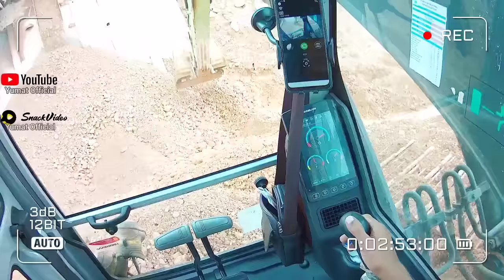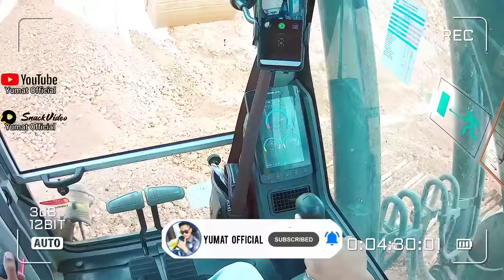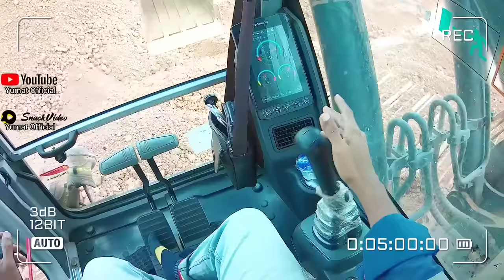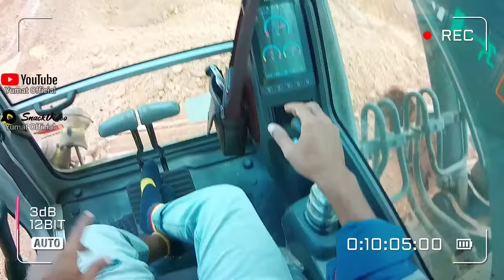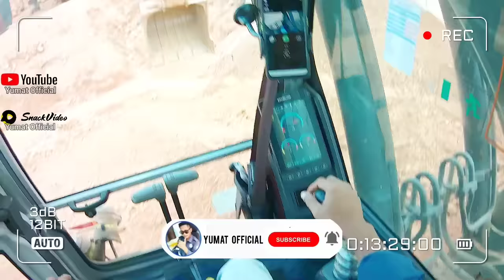14 menit pasti paham🤗 cara mengoperasikan dan kombinasi joystick handle Excavator Zoomlion ZE215E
_ASSALAMU'ALAIKUM WARAHMATULLAHIWABARAKATUH_

Hay sobat youtube🤗Kesempatan kali ini @YumatOfficial
akan berbagi pengalaman lagi🤗
karena berbagi ilmu itu indah👌

*Pesan saya , jika kita ingin mempelajari sesuatu yang ingin kita pelajari, usahakan di simak dari awal sampai ahir supaya sobat² sekalian tidak gagal paham👌
dan membuahkan hasil yang memuaskan pasti nya🤗

*Dan isi video kali ini @YumatOfficial  akan berbagi pengalaman tentang bagaimana sih🤔 cara mengoperasikan atau menjalankan semua kontrol joystick/handle yang ada di Excavator ZOOMLION ZE215E

*Naaah video di atas cocok banget untuk sobat² pemula yang cita² nya ingin menjadi operator excavator🤗
karena di video tersebut @YumatOfficial akan membahas tuntas dengan sebenar benar nya dan tidak ada rekayasa di dalam video tersebut.

*Baiklah sobat² ku , saya rasa itu saja pesan dari saya🤗
dan jangan lupa supaya channel ini bisa berkembang lagi

Video di bawah ini juga tidak kalah
keren nya 👌🤗
Simak juga ya sobat🤗
semoga bermanfaat 👌

*Tutorial Cara mengoperasikan Excavator kobelco SK330

*Cara mengupas bauxite di pertambangan bauksit

*Proses pengangkutan material bauksit menggunakan alat berat dan dump truck

*keren lokasi pertambangan bauxite kalimantan barat seperti ini ya.

*Tutorial Excavator kobelco sk 210

*Tutorial loading point material bauxite di lokasi PIT

*Proses pengankutan bauxite dari pit ke WP / pencucian material yang baru di tambang

*Ngevlog kumpulan alat alat berat yang di gunakan di pertambangan bauxite

_VIDEO TERBARU DARI SAYA SILAHKAN DI TONTON  YA TEMAN TEMAN_ 🤗👇

The process of loading bauxite material into the dump truck body uses a liugong wheel loader 855H
Teknik Cara menaikkan  excavator doosan DX 200 A dengan cepat ke atas truk self loader trending 2023
TEKNIK tercepat Top Loading/Mengisi material ke dump trucks menggunakan Excavator Zoomlion Ze 215 E
Review dan  Mengoperasikan Excavator SunW'ard Long Arms SWE 210 ELR Made in  China ‼️
Review dan uji tenaga Excavator ZOOMLION ZE 215 E strip 10 trending video 2023 ‼️
Tutorial Tarik uang tunai di mesin ATM BCA‼️menggunakan kartu ATM BRI trending 2023
Live Arak arakan dan bakar naga cap go meh pontianak 2023‼️🤗
2 Menit saja  pasti bisa,cara chek saldo  Bank  BRI, menggunakan mesin ATM BCA trend 2023‼️
XCMG XE470D Backhoe / Excavator Loading Bench Bauxite material into the body of the HOWO Dump Truck👷

_JANGAN LUPA CHEK JUGA CHANNEL SAYA YANG INI YEAH TEMAN TEMAN KARENA DI CHANNEL YANG SATU INI JUGA TIDAK KALAH MENARIK NYA SEPUTAR TUTORIAL ALAT BERAT EXCAVATOR DAN ALAT BERAT LAIN NYA_  🤗‼️

heavy equipment,construction equipment,excavator,mixer truck
concrete mixer truck,ready mix truck,hino 500 victorexcavator accident heavy recovery,fuso self loader truck,queater self loader truck
komatsu limited heavy equipment,alat berat konstruksi,jenis jenis alat beratmacam macam alat berat,kumpulan alat berat super canggihbelajar excavator,tutorial alat berat excavator,tutorial bawa alat berat wheel loader,hino 700 truck japan
mercedes benz,trucks you can trust